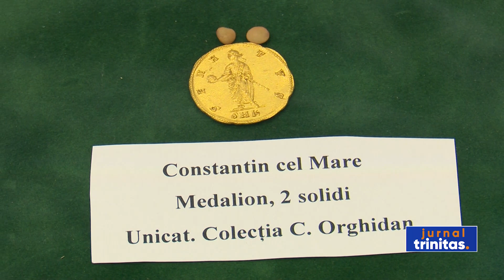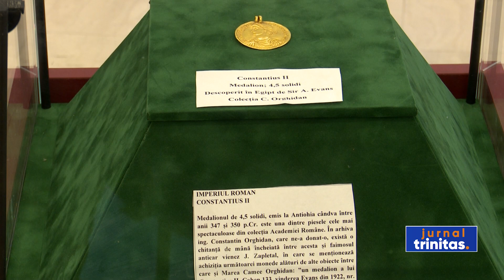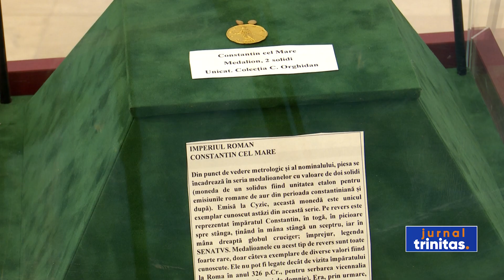Reînhumarea osemintelor marelui colecționar Constantin Orghidan la Cimitirul Bellu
După aproape opt decenii de la moarte, dorința testamentară a marelui colecționar numismat român, Constantin Orghidan, s-a împlinit astăzi. Osemintele inginerului care a donat Academiei Române o colecție impresionantă de monede și alte obiecte valoroase, au fost reînhumate în Cimitirul Bellu din Capitală.